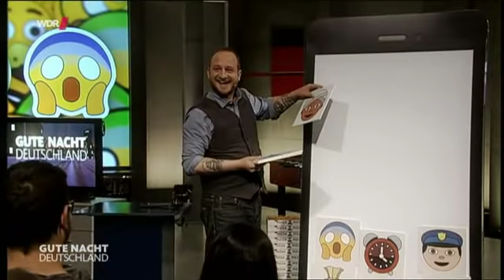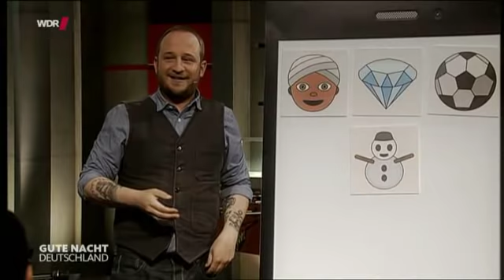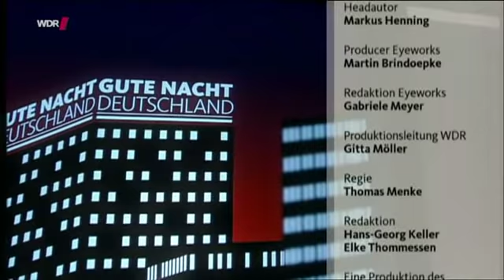Gute Nacht, Deutschland – die Satireshow (16.05.2015)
Ausgestrahlt wurde die Sendung am 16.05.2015 im WDR
Kabarettist Philip Simon rechnet in der 45-minütigen Sendung mit Politikern, Lobbyisten und „anderen medialen Selbstdarstellern“ ab.

„Scharfzüngig, böse und mit Haltung“ soll alles auf den Tisch kommen, was manch anderer gerne totschweigt.
In Form von dialogischen Szenen, Sketchen, Talks und kurzen Filmbeiträgen soll Kabarett mit journalistischem Kern geboten werden.

Philip Simon begrüßt in „Gute Nacht, Deutschland“ etablierte und aufstrebende Kabarettkollegen. In der Auftaktfolge ist Timo Wopp zu Gast.